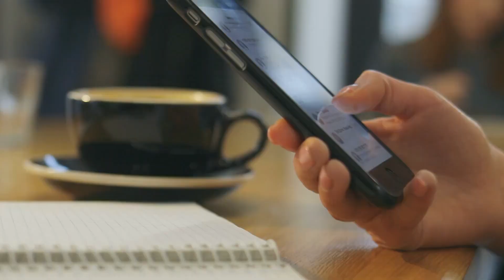10 of The BIGGEST Sea Monsters Ever Caught!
10 of The BIGGEST Sea Monsters Ever Caught!

10 of the Biggest Sea Monsters Ever Caught
With that out of the way, let us look into the ocean floor and discover what mysteries lie
beneath the surface of the sea. Knowing that only 5% of the ocean bed has actually been
explored, who knows what we could find in the other 95%! I mean, some unbelievably creepy
deep-sea creatures have been found in only 5%, so there is no telling what we might uncover in
the rest of the unexplored territory.
This could mean all of those wild conspiracy theories become true in the future, as we explore
the ocean bed. So far, fish the size of whales, around 1.2 tons of mean ocean meat have been
caught by fishermen during their expedition… so anything is possible. And, today, we will look
at the 10 biggest Sea Monsters Ever Caught. Let’s dive into the depths of the ocean, guys.
The biggest one to ever be caught by a human was in 1865, which earned Alexander Agassiz a
Guinness World Record for the biggest Jellyfish ever caught. Despite his fame, the Guinness
book of world records made a mistake, and said that the bell of the jellyfish, or the head,
measured at around 120 feet. But, in reality, the head was only 7 feet in diameter and the
tentacles were 120 feet long. That even earned this jellyfish the title of the longest animal on
the planet.
This species of jellyfish lives in the cold water of the northern Atlantic and Pacific, the English
Channel and the Scandinavian waters where the Vikings were from. They use their tentacles to
zap the prey like fish, sea creatures and smaller jellyfish. And the number of tentacles is around
1,200, distributed amongst its 8 lobes, each one containing between 70 and 150.
With a weight reaching up to 110 pounds, plus a tentacle length of around 14 feet, the giant
pacific octopus is not a predator you’d like to meet in the depths of the ocean. The suckers on
each of its 8 arms can support a wight of around 35 pounds each, that means this baby can sure
pose a dangerous threat for any predator or prey. Oh, and did we mention that they have a
paralytic digestive toxin in its salivary glands?

But, if they are to encounter a dangerous predator, which is only a shark or a whale, they have
the ability to change their coloration to blend in with the environment with the help od their
chromatophores. To make matters worse, these guys can even change the texture of their skin,
using dermal muscles. So, they’re basically an underwater ninja with 8 arms/legs.
They are extremely smart, and they can mimic behavior and learn through trial and error. Not
to mention the fact that their entire body could fit through an opening not bigger than a
quarter, or however big their beak is, the only solid body part they have.
#8 Monstrous Alligator Gar
brazos-river
The alligator gar is a prehistoric fish that people usually fish for a simple trophy photo, nothing
ALREADY, BUT actually though they are rare fish that have teeth, and their head resembles that
of an alligator, hence the name.
These fish can be reach lengths of up to 8 feet and they could weigh more than 300 pounds.
That’s what happened to Isaac Avery from Longview, when he managed to catch an alligator
gar which was 197 pounds of sheer mass and was 7-feet long... not to mention the fish was
more than 60 years old. This is the largest fish ever caught in the Brazos River.
However, Isaac didn’t set the record for the biggest alligator gar ever caught, the biggest one
was caught back in 2001, in the Trinity River. The 8-foo 5-inch long monster tipped the scale to
327 pounds and took home the record.
They call them taka-ashi-gani in Japan, and its word-for-word translation in English would mean
“tall legs crab”. Not bad, huh? And believe us when we tell you that these creatures are what
nightmares are made of. They are the largest species of arthropods in the world, the second
largest is the American lobster.
The shell is orange with specks of white across, and their body is not that big, it’s only around
16-inches, but their legs, oh mamma… those suckers can reach be around 12-feet long. Add all
that up and you have a 42-pound monster you wouldn’t want to meet.